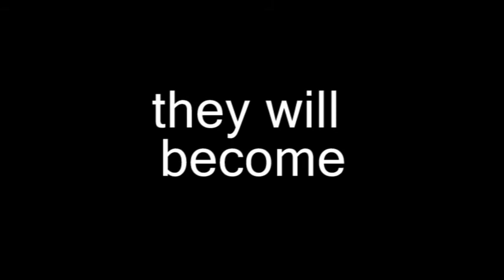returnOfTheHammertones.avi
Tommy and The Hammertones return June 25th, 2011 at the Rock Room in Polish Hill